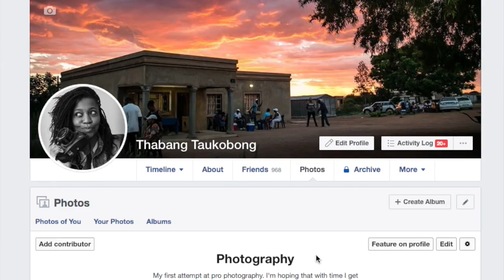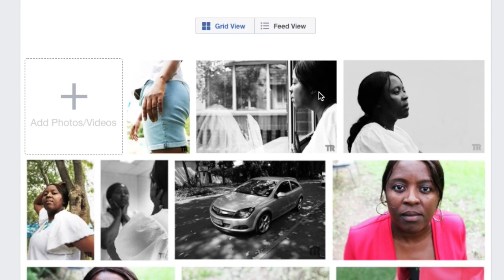My entry-level DSLR camera PAID ITSELF OFF. Here's how...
I bought my very first camera on credit and this is how I got it to pay itself off. Maybe this method can help you pay yours off too.

The nice thing about this way, is that you shoot more, learn more and build a network of people that become familiar with what you're doing.

You'll be surprised at how many people are willing to support you on your journey.